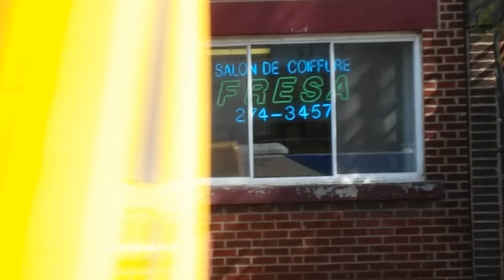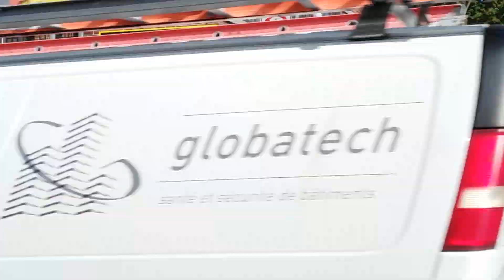#93 bus dir. ouest Montréal - détour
93 - Jean Talon. Trajet complet.